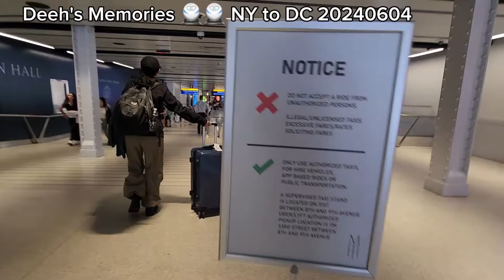New York to Washington, D.C 2024.06.04 AMTRAK train #2024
from New York to Washington, D.C 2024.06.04 AMTRAK train #2024